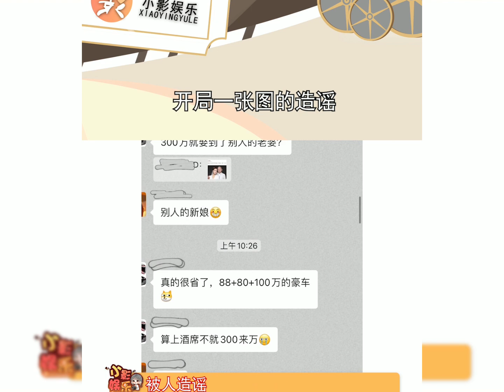开局一张图的造谣，这也太过分了，怎么能这么伤害别人